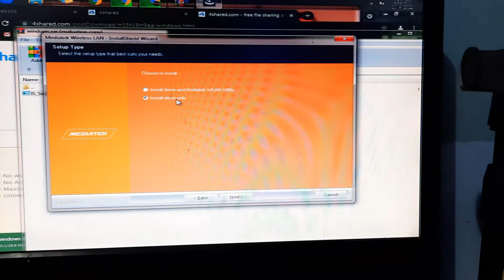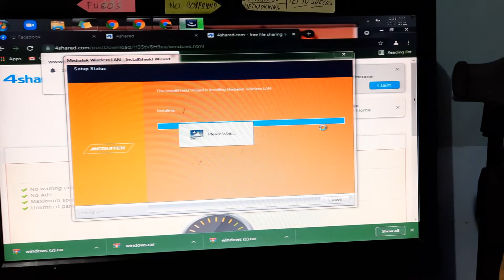How to install 300mb BL WN351